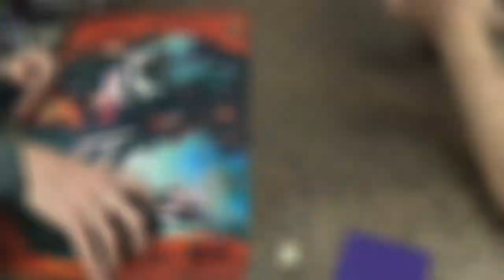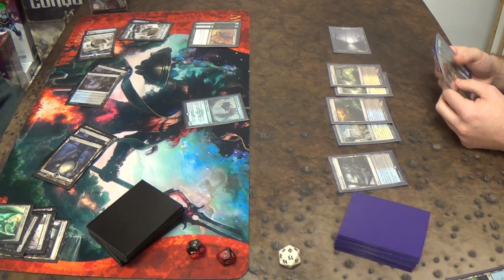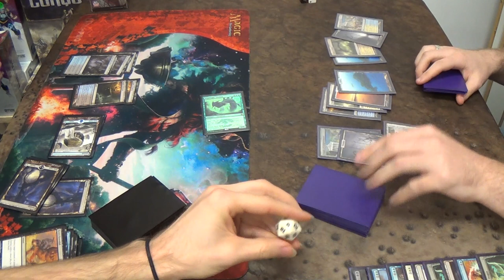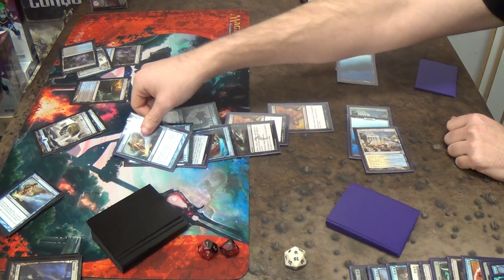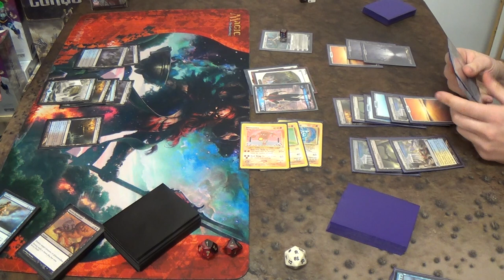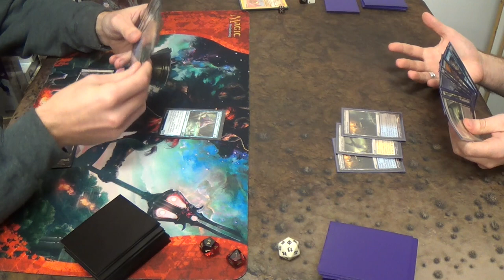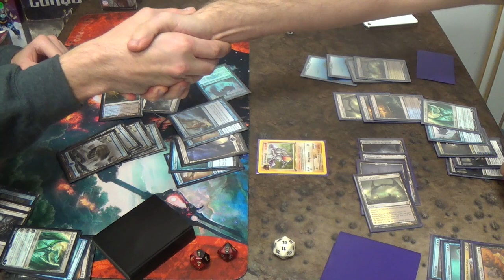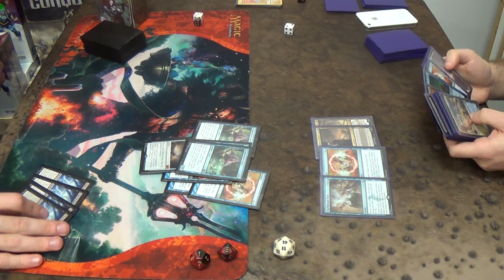Standard Magic (THS-FRF) — Dimir Control vs. Esper Control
The control mirror match! Enjoy the view, because this will take a while.

There is also a lesson in the middle of the match. Be wary of being too confident that you are right, even when you think that you know that you're correct, because, while hardly anyone strongly faults the humble when they are wrong, it makes the insistent look silly at best. Better to err on the side of caution and assume at least a possibility of being wrong than to risk being embarrassed about it.

On that note, here's a link to the video that I reference and overlay during the Ad Nauseam combo discussion:
If you're wondering why I include the video as part of the discussion, it's because otherwise I strongly suspect that the comments would include lots of people telling him that he's not correct.